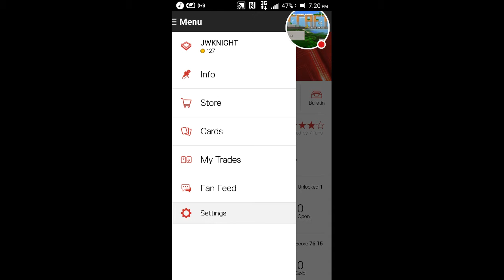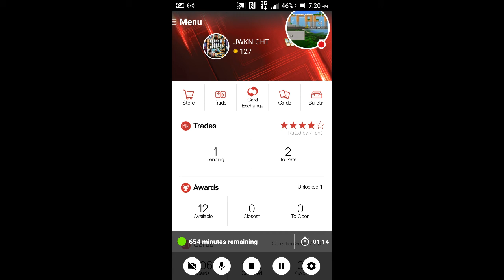WWE SLAM-Should I Trade or Get Traded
Watch me play SLAM!